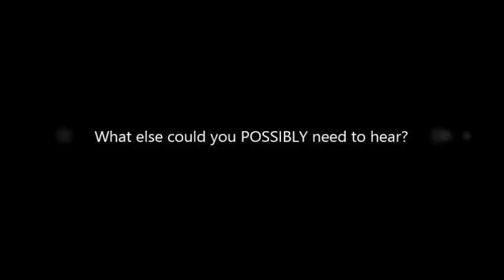Fundamentally transform a nation,....or not?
Do we need to fundamentally transform America? Or not?